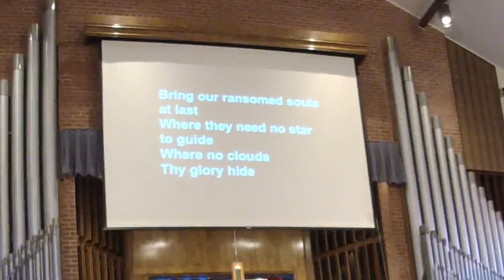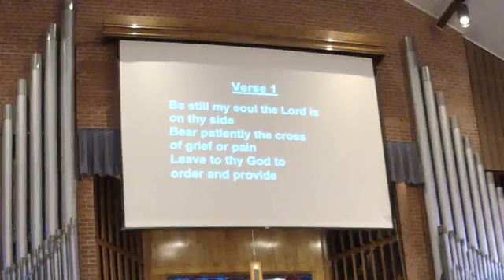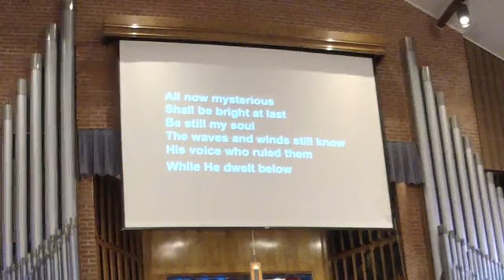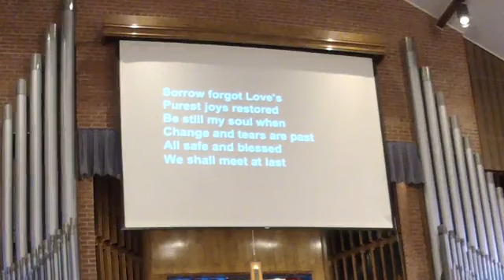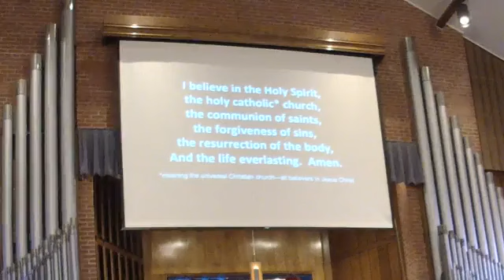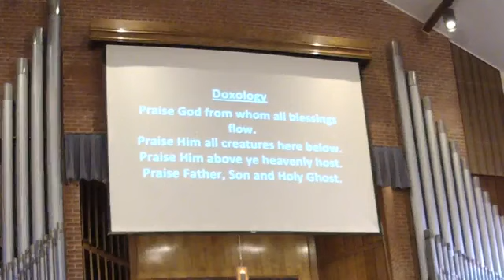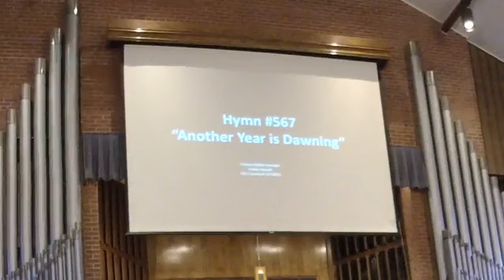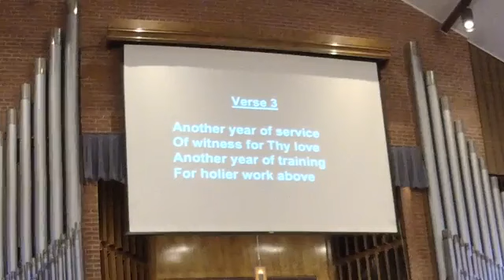0830 Worship 1/1/23